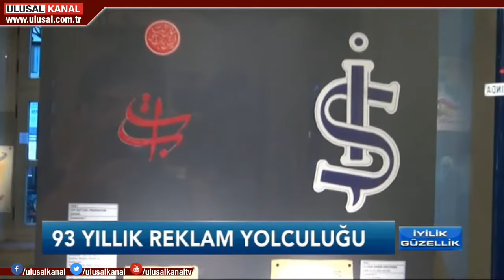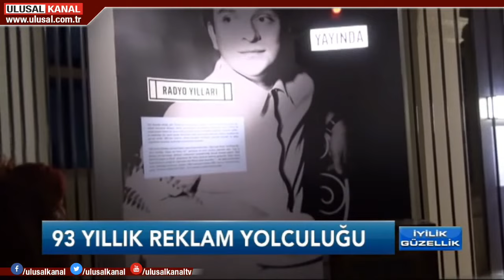Deniz Çağlayan ile İyilik Güzellik- 22 Ekim- Ulusal Kanal